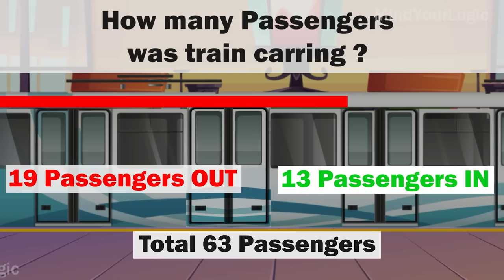Riddles With Answers ( Part 2 ) | Who is the mother of the child | English riddles with voice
00:00 Prisner Escape riddle
01:03 Train ticket inspector riddle with answer
02:07 Heart beats in bus math riddle
02:47 Chori page 10 & 11 a math riddle
03:54 Murder at night bird watching detective riddle
04:49 Kushal bullet hole IQ riddle
05:39 Train how many passengers a math riddle
06:36 Beach bird pipe a common sense riddle
07:35 who is her mom observation riddle